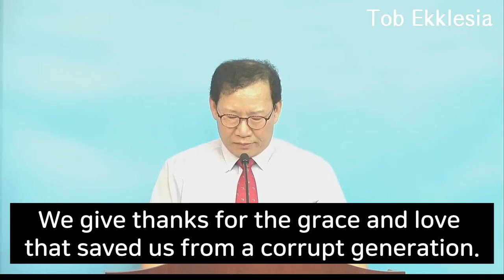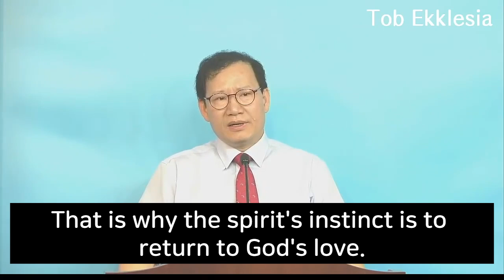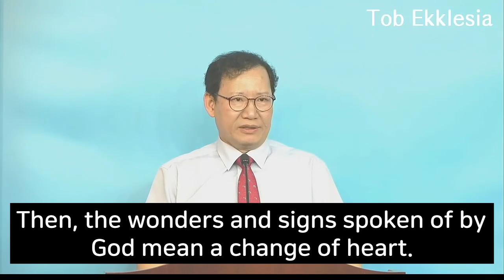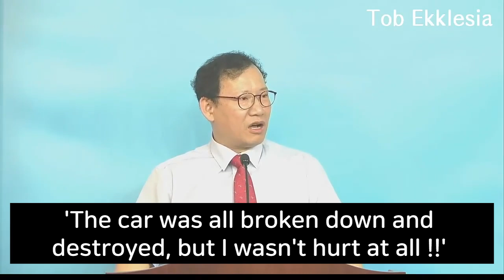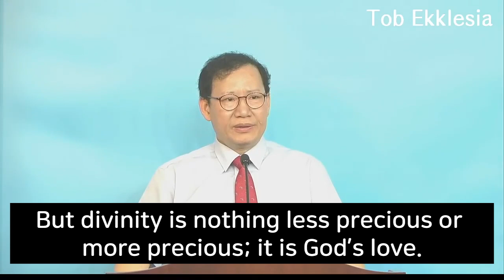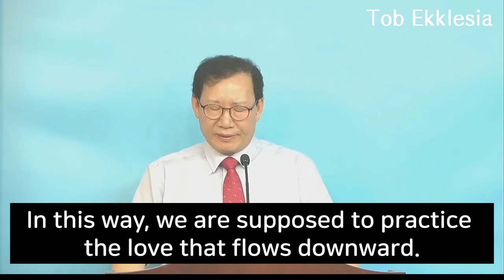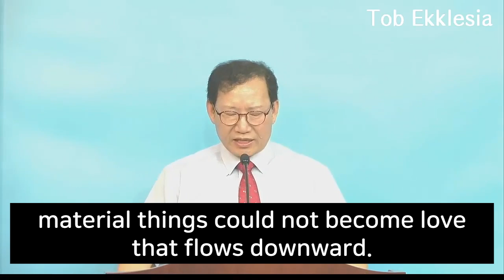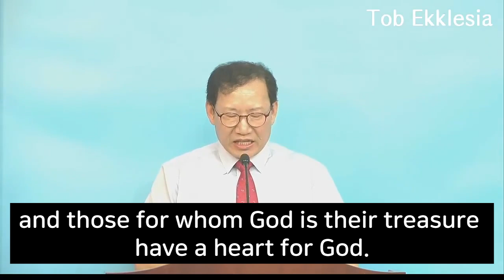Tob Ekklesia (Acts 16. Wanting and Giving Up(Acts 2:43-47))